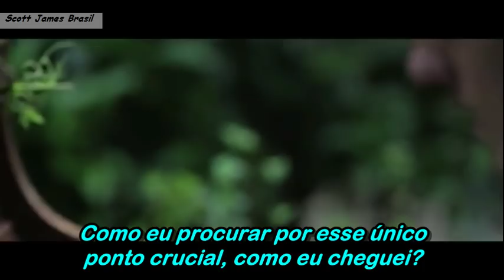Scott James Garden Legendado/Tradução PT BR(Official Music Video)